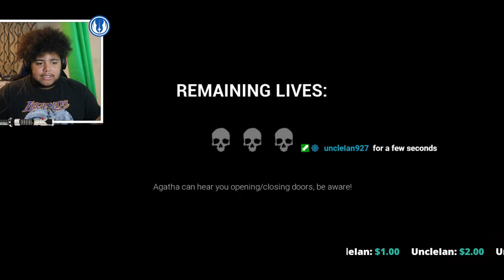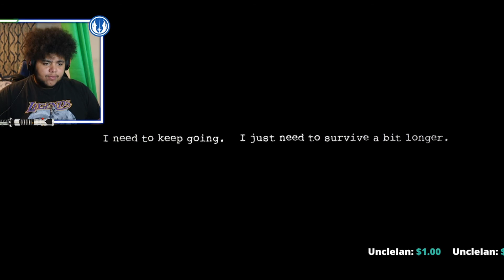Little Demon Girls? I'LL PASS! | NightWolf Plays Dark Deception #2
Hey wassupp my betas its your boy NightWolf and welcome back to another video! We are playing some more Dark Deception and boy must I say, the developers killed this game when it comes to game level design! I love the sets and music and some of the character art is amazing as well. I hope you all are enjoying these alongside with me and I will see you all soon.